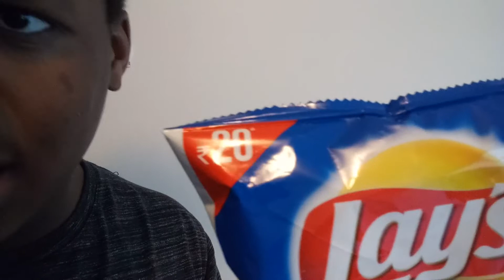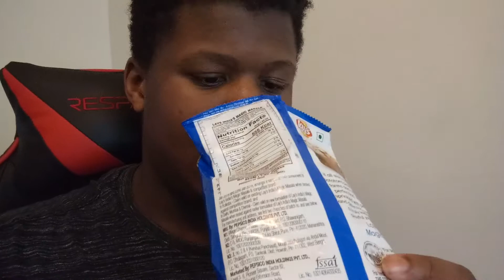Trying Lay's New Indian Chicken Tikka Masala (Taste Test)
If I get 300 subscribers I'll tell you how much money I make on YouTube and how to make money on YouTube

Gaming Channel - RicketySeal